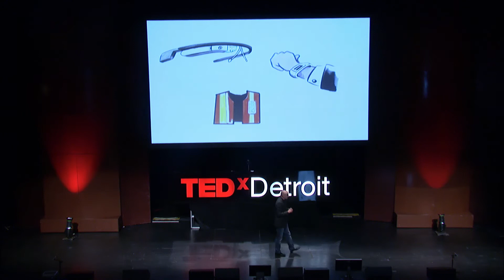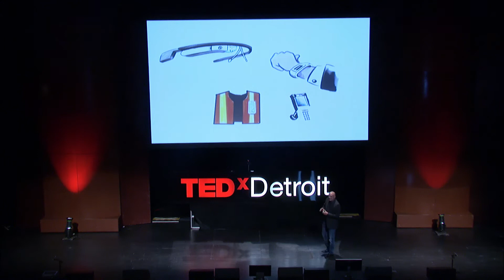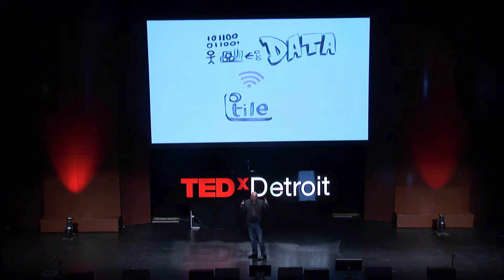Mobile & Wearable Technology’s Impact on the Manufacturing Industry | Jason Prater | TEDxDetroit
The perception of a noisy, dark manufacturing floor is quickly quickly fading, and what's coming to light is the vision of a thriving innovative environment centered around cloud, big data, wearables and mobility. Plex VP of Development Jason Prater, will discuss how the plant floor of the future actualy exists today along with giving a glimpse into what's next for manufacturing technology.

Jason Prater is the vice president of development for Plex, the leader in cloud ERP for the manufacturing enterprise. Prater leads a 120 member team that develops software which drives plant floor success for nearly 400 manufacturing customers worldwide.